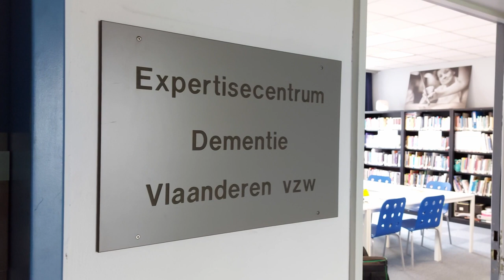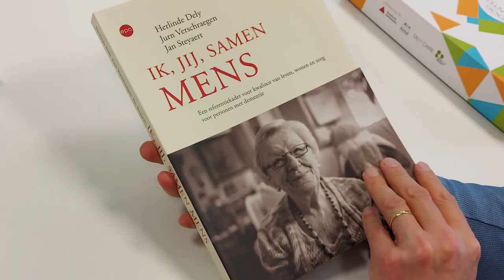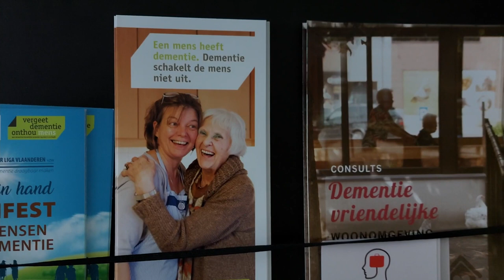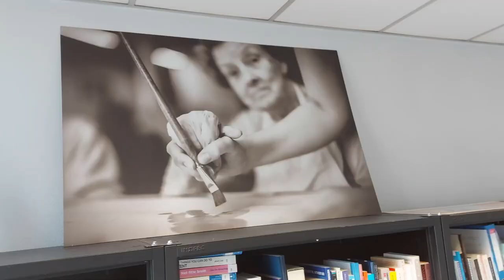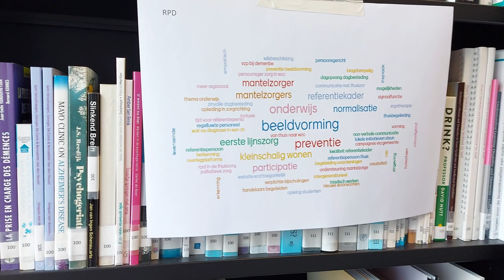Online symposium palliatieve zorg in de woonzorgcentra - getuigenis Jurn Verschraegen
Het Expertisecentrum Dementie Vlaanderen nam op 15 juni 2021 deel aan het online symposium Palliatieve Zorg, vroegtijdige zorgplanning en levenseindezorg in woonzorgcentra, georganiseerd door de Onderzoeksgroep Zorg rond het Levenseinde (VUB en UGent) in samenwerking met ZorgnetIcuro, VLOZO en VVSG.

Jurn Verschraegen (directeur Expertisecentrum Dementie Vlaanderen) lichtte er in de aanbevelingen voor de praktijk toe hoe de expertisecentra dementie binnenkort starten met gefinancierde trajecten in de woonzorgcentra (en ook de thuiszorg) om het referentiekader dementie extra handen en voeten te geven. En vooral om ervoor te zorgen dat het belandt waar het hoort: op alle niveaus van de organisatie.

Het symposium was gestoeld op wetenschappelijke inzichten, geconcretiseerd door getuigenissen en praktijkervaringen, over hoe we kunnen komen tot nog betere en duurzame implementatie van vroegtijdige zorgplanning, palliatieve zorg en levenseindezorg voor elke bewoner in de Vlaamse woonzorgcentra. We werkten hieraan graag mee en hopen dat dit tot voorbeeld strekt voor een betere palliatieve zorg in gelijk welke zorgsetting.